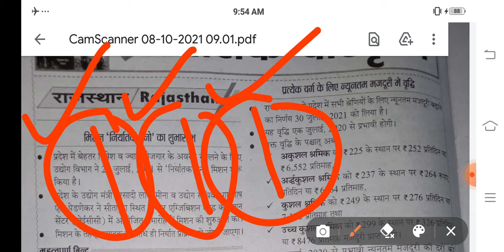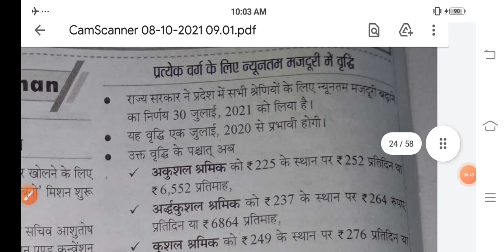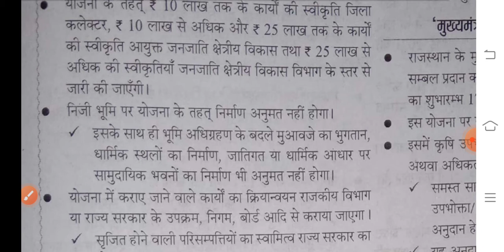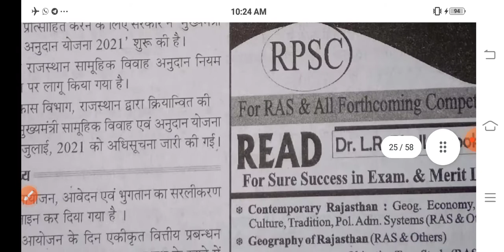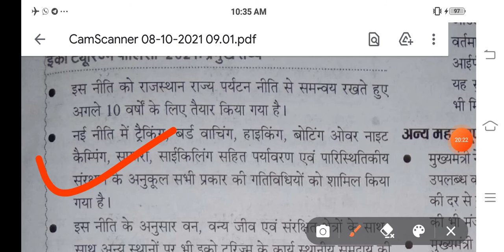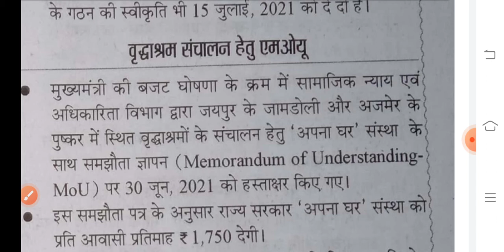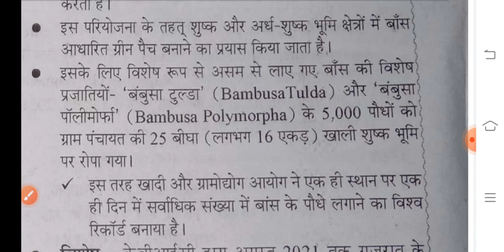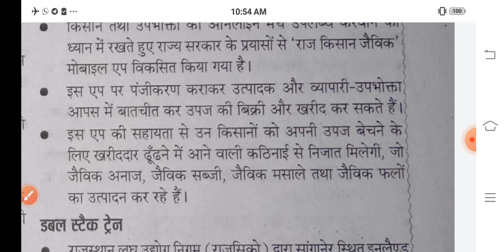अगस्त 2021 (क्रोनोलॉजी भाग -4)प्रादेशिक परिदृश्य